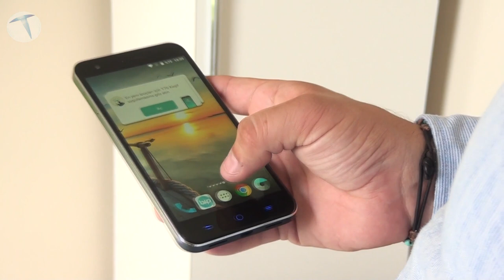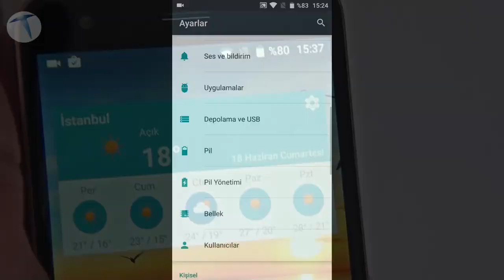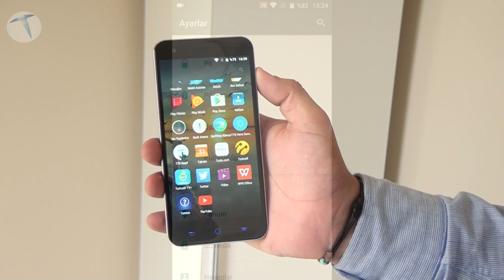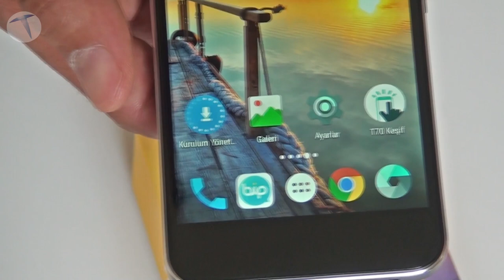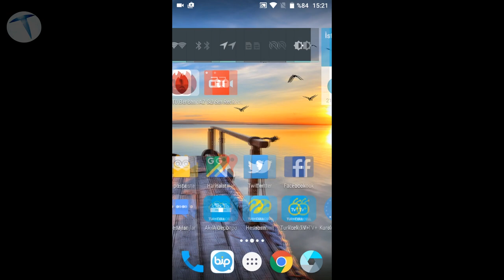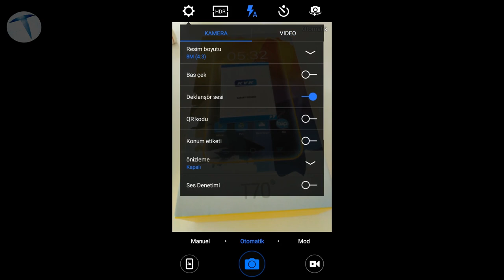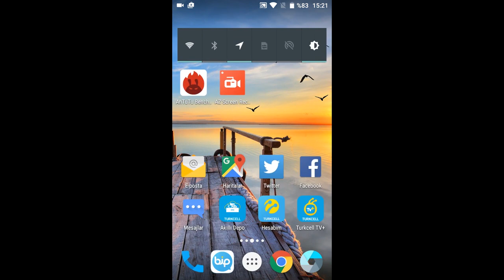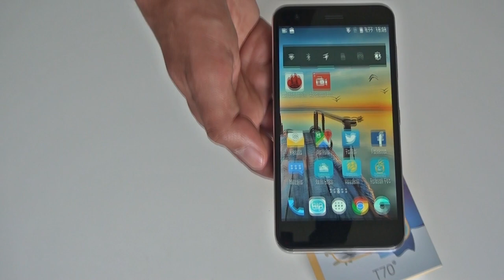Turkcel T70 İncelemesi